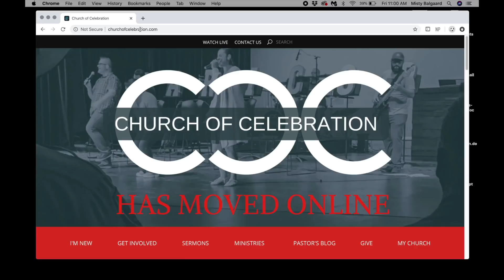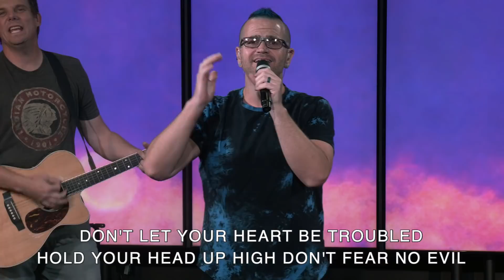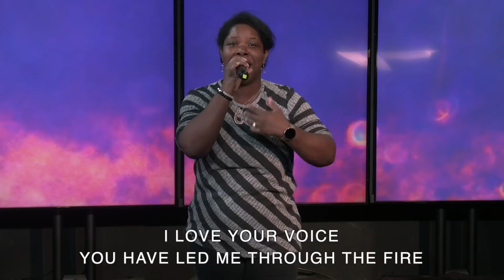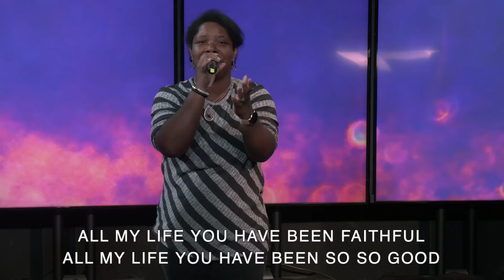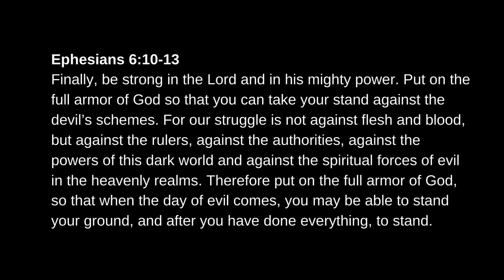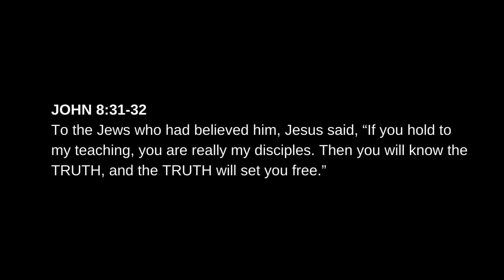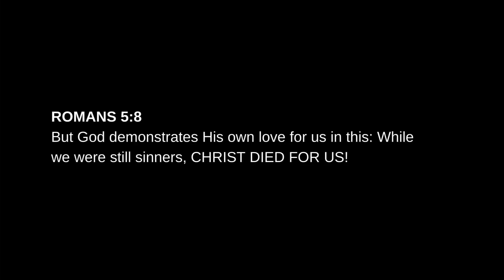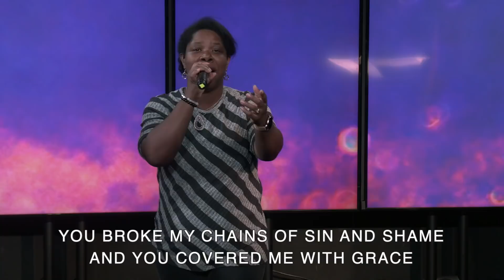April 25.26 Online